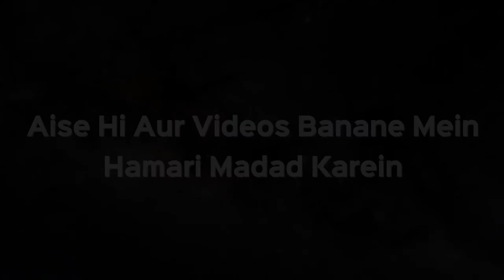Azan Ke Waqt Kutte Ke Bhokne Ka Kya Matlab Hai? | Shaikh Kifayatullah Sanabili | iPlus TV